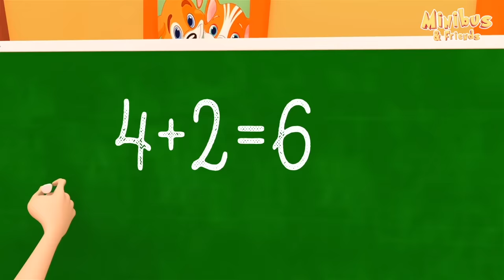Wheels On The Bus - Bus Nursery Rhymes for Children & Kids Songs | Baby Songs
Wheels on the Bus comes back in a special compilation for the kids who loves the song! Watch 7 different videos with a green bus, a yellow bus, a red bus, a school bus and even a pencil bus, and sing along with the lyrics !

00:00 School Bus
02:15 The Wheels on the Bus (Green Bus)
04:48 The Wheels on the Bus (Yellow Bus New Version)
06:50 The Wheels on the Bus (Red Bus)
09:17 Bus Race (Learn Colors)
10:32 The Wheels on the Bus (Yellow Bus First Version)
12:54 The Wheels on the Bus (Pencil Bus)

- About Minibus & Friends -

Minibus & Friends is a YouTube channel of educational nursery rhymes and cartoons for babies and children.

Created in the United States in 2015 with popular English nursery rhymes under the name Minibus and Friends.

Learning and educating children in a fun way is always more effective. This is why we created the universe of Minibus and Friends. Indeed, with the help of cartoons depicting endearing characters, we offer educational nursery rhymes for babies and children, to learn the alphabet, numbers, colors, hygiene, animals and all kinds of other subjects.

Our nursery rhymes are simple to understand, and often repetitive enough for the child to easily assimilate words.
And our videos are accompanied by subtitles so that the child can follow by reading the lyrics and singing at the same time.

If you want to know more about the characters, you can consult their presentation page on our